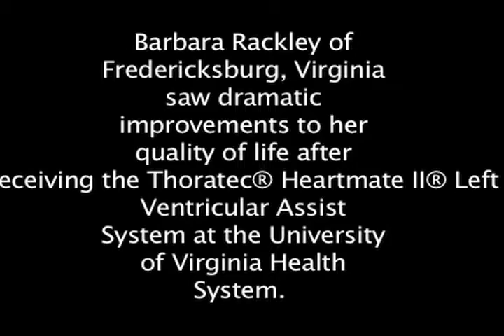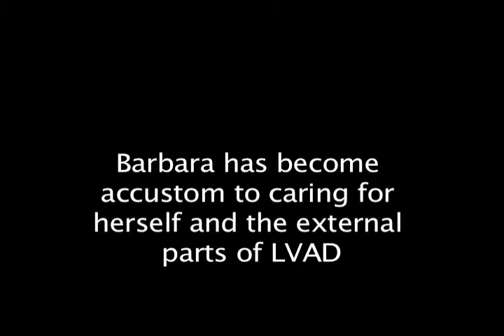Patient describes life with her LVAS